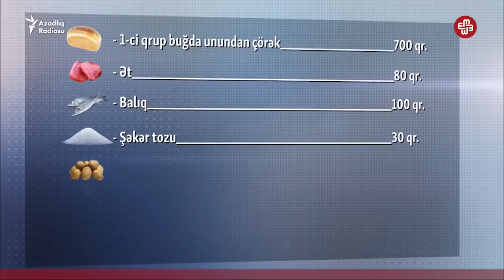Həftəlik İcmal - Vətəndaşlar millət vəkillərinə inanırlarmı?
1) Avropa Parlamentində Əfqan Muxtarlı ilə bağlı qətnamə qəbul edildi.
2) Hökumət bu oyunlarla onu göstərmək istəyir ki, müxalifət xaricdən maliyyələşərək ölkədə çevriliş etmək fikrindədir - Milli Şuranın sədri deyir.
3) İqtidarın hoqqabazlığının əsasında Əli Kərimlinin həbsi dayanır - siyasətçi izah edəcək.
4) Baş Prokurorluq deputatın sözlərini yalanladı.
5) Vətəndaşlar millət vəkillərinə inanırlarmı?
6) Məhbusların qidalanma siyahısı ilə reallıq üst-üstə düşmür.